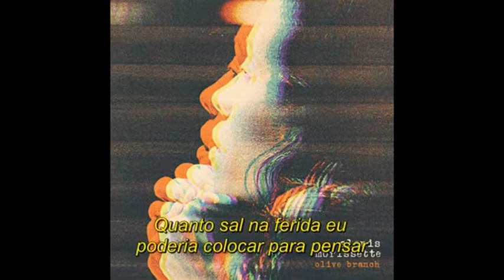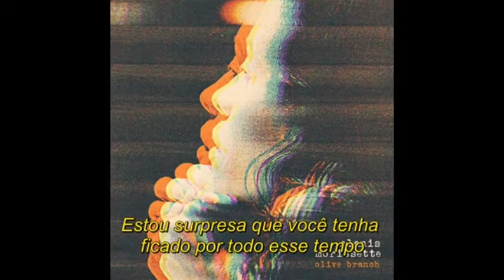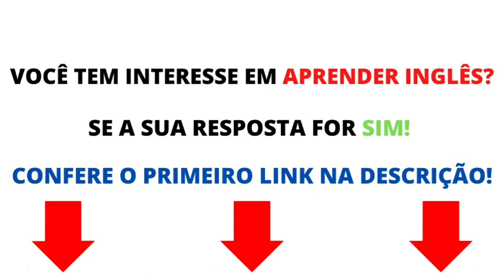Alanis Morissette - Olive Branch (Tradução/Legendado) (Tradução) (Legendado)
Comentem ✍🏻

Se inscrevam 🔔

Compartilhem 🔁